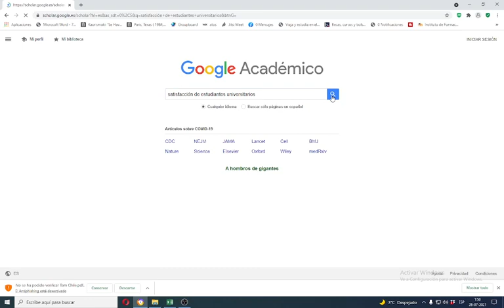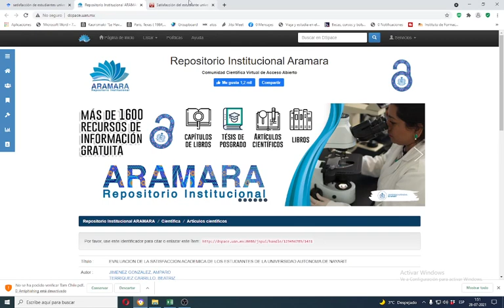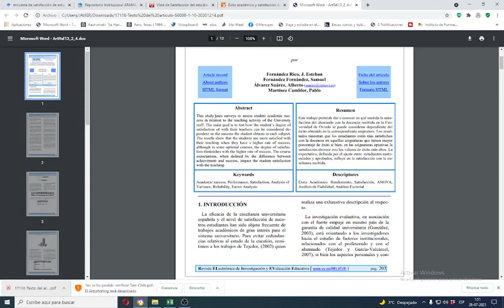Google Académico para la tesis, en 3 MINUTOS.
en este video vemos como buscar artículos de investigación científica en revistas indexadas usando el Google académico.